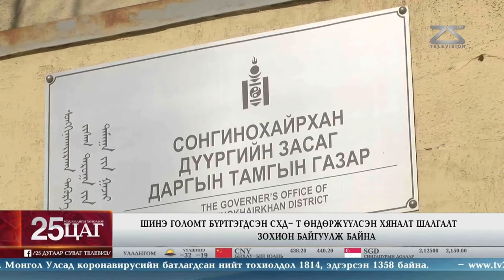Шинэ голомт бүртгэгдсэн СХД-т өндөржүүсэн хяналт шалгалт зохион байгуулж байна